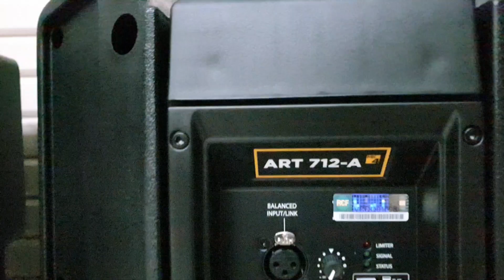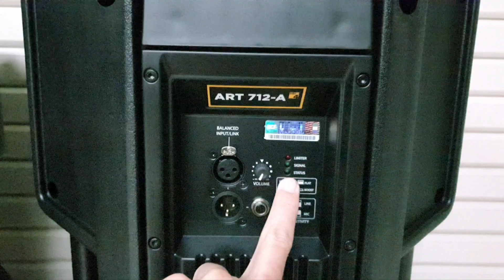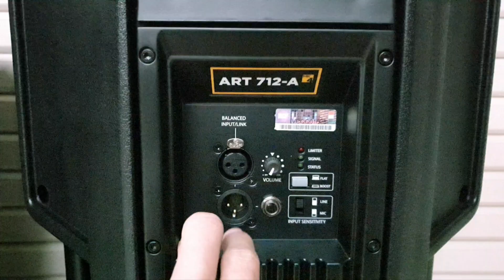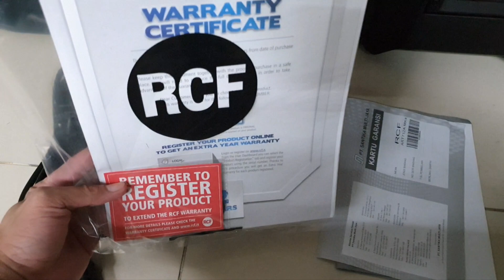RCF ART 712A Mk4 Speaker Aktif 12 Inch yang Powerful dengan FiRPHASE Technology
RCF ART 712A MK4
Speaker Aktif 15" 1400 Watt 129dB SPL
+ FiRPHASE Technology khas RCF 👍🏻👍🏻
Made in Italy

Teman teman Pro Audio bisa langsung dapatkan unit nya melalui online store kami , dengan klik link Tokopedia dan Sopee di bawah ini 👇🏻👇🏻